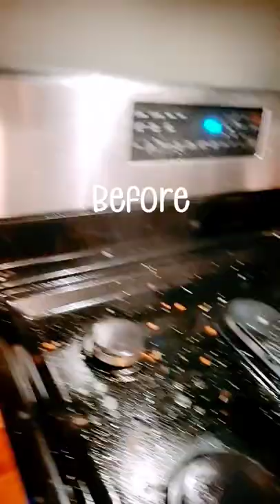big transformation oven before # after